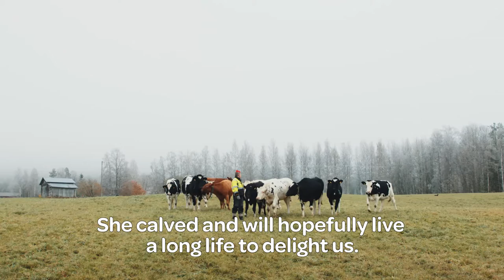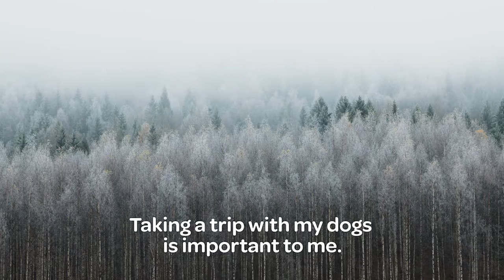Eija Huusko | Valio ltd - A dairy cooperative owned by Finnish farmers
“Why do I like cows? They have their own personalities. They have their good and bad days”, Eija Huusko, Dairy Farm owner.
Valio is a dairy cooperative owned by Finnish farmers. At Valio we have been creating dairy products in Finland now for over hundred years.